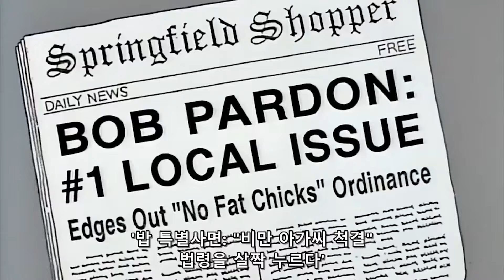심슨 감옥에서 나와 부정선거로 시장이 된 사이드쇼밥